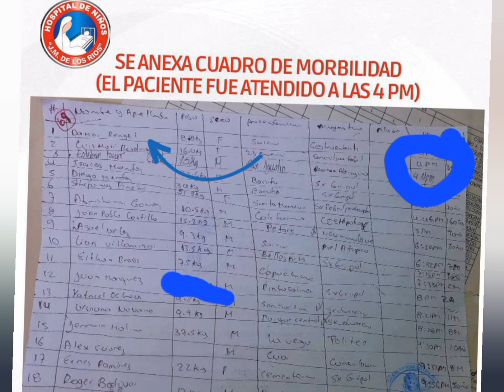ojo si denuncias eres ultra derecha según los líderes del Chavismo.